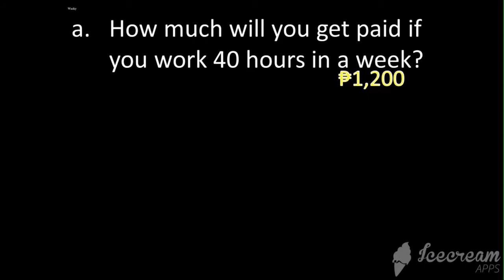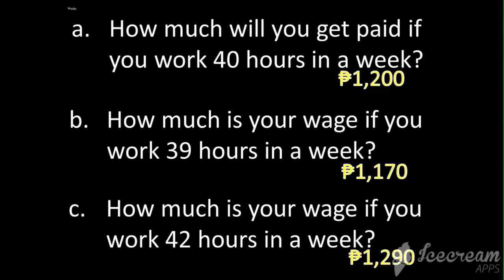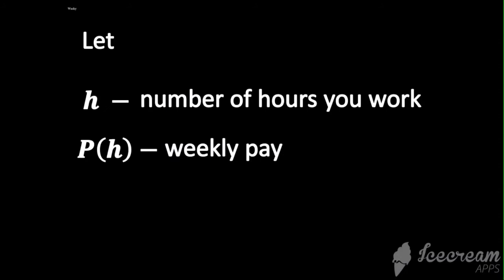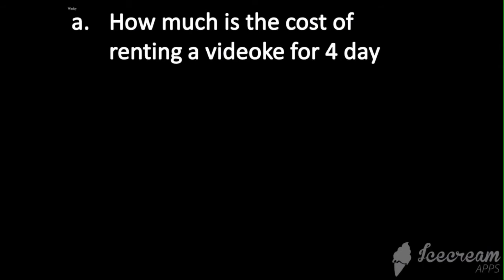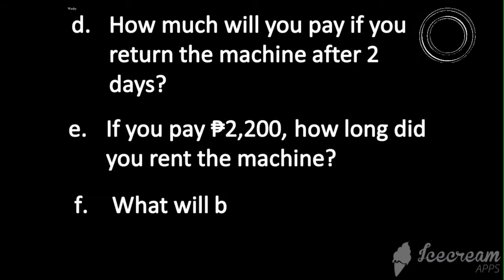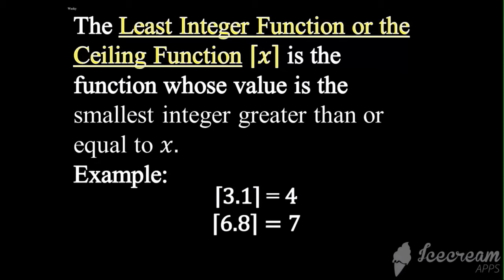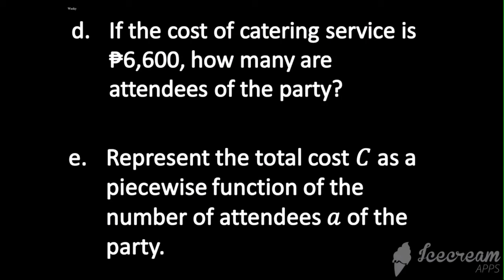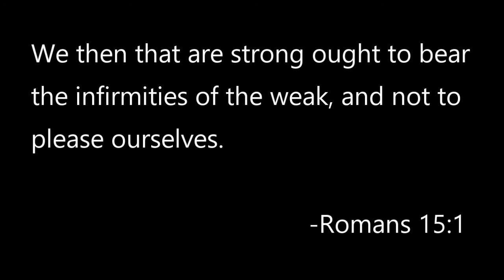Solving Problems Involving Piecewise Functions Part3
1st Quarter Topic, 1st Semester
Grade 11 SHS General Mathematics
LC: M11GM-Ia-4
References: General Mathematics Teacher's Guide